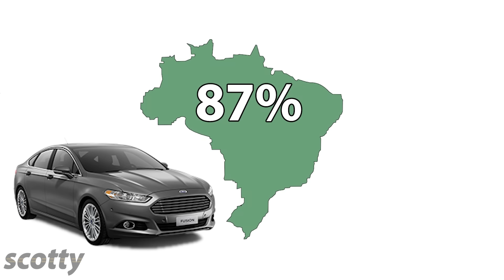Ethanol vs Gasoline - Which Type of Fuel is Best for Your Car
Ethanol explained and why most cars don't use it. Ethanol vs gasoline, which type of fuel is best for your car's engine with Scotty Kilmer. Ethanol and E85 fuel, how it works and if you should buy a flex fuel car that uses it. The pros and cons of Ethanol and the types of Biofuels that are used to make it. The recent history of Ethanol and how it's produced. DIY car repair with Scotty Kilmer, an auto mechanic for the last 50 years.

⬇️Things used in this video:
1. Common Sense
2. 4k Camera
3. Mini Microphone
4. My computer for editing / uploading
5. Video editing software
6. Thumbnail software